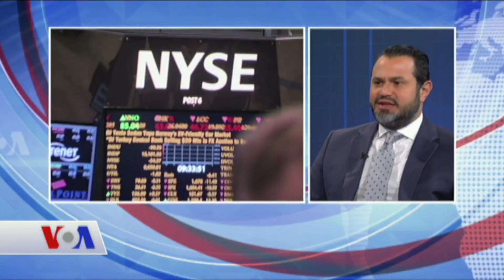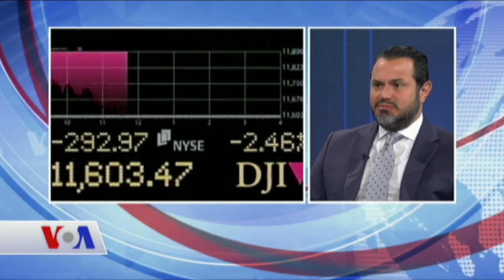'Trump Vaatlerinin Çoğunu İlk 100 Günde Gerçekleştiremedi'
Donald Trump, Başkanlık koltuğundaki ilk 100 gününü tamamladı. Ekonomi ağırlıklı vaatlerle oy toplayan Trump, ilk 100 günü nasıl geçirdi? Amerikan ekonomisi bu süreçten nasıl etkilendi? Makroekonomi uzmanı Tunç Dayıoğlu, Özlem Tınaz’ın sorularını yanıtladı